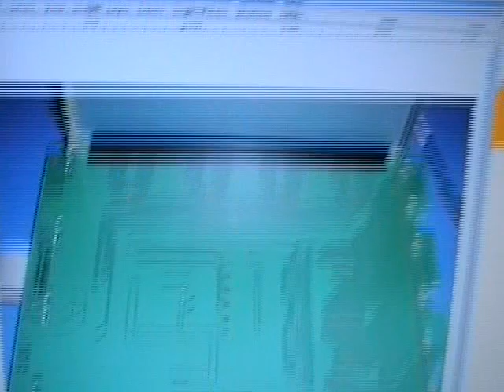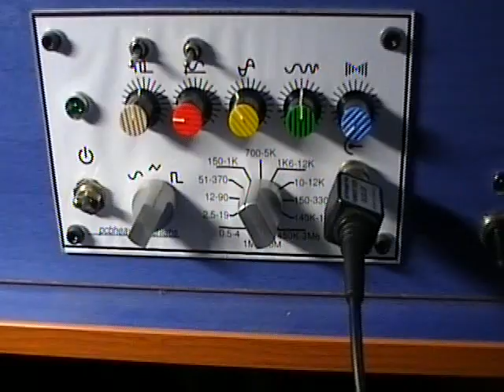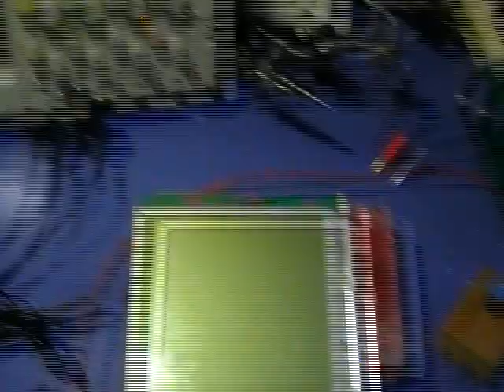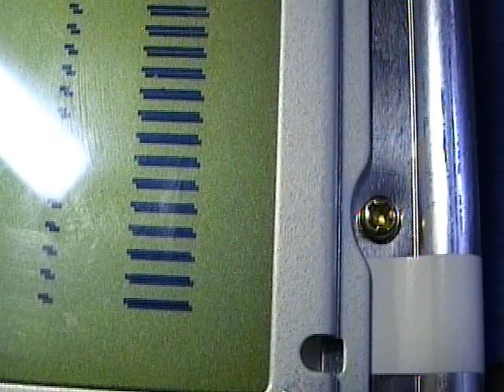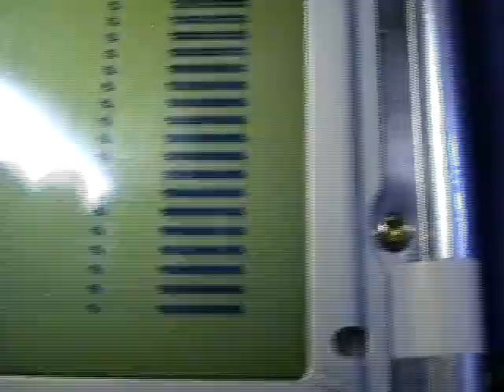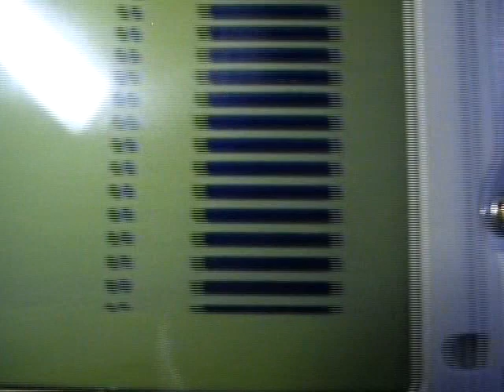Reverse engineer an LCD display - Its ALIVE! [PART 1 of 3]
Reverse-engineering an LCD display (320x220 BW) that i could fins NO info on the internet, nor from the manufacturer. It was easier than i thought.